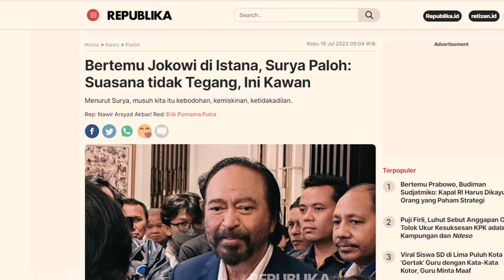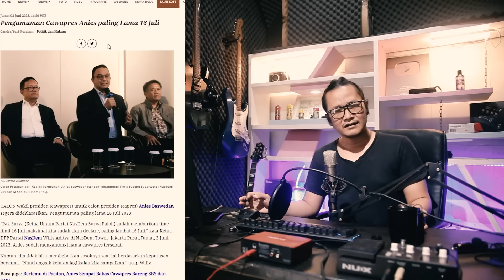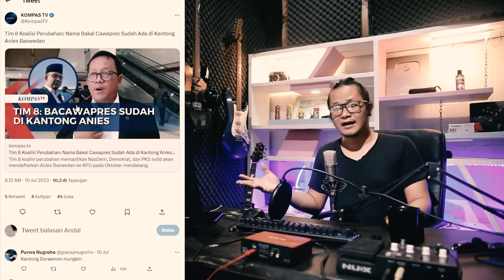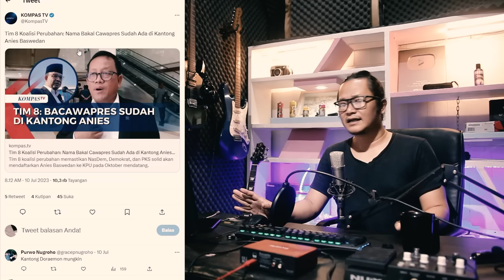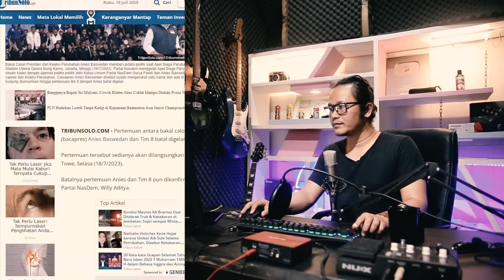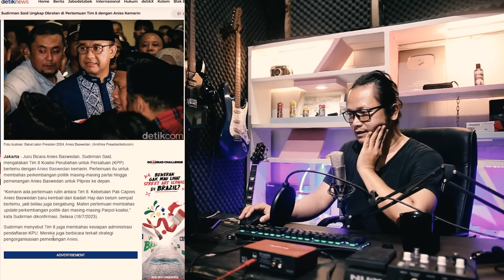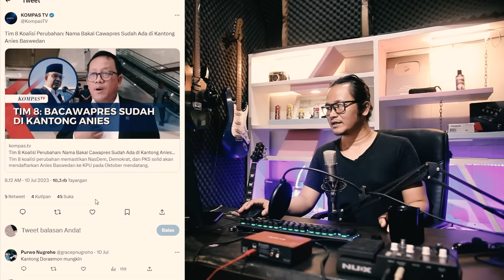NAH LO!!SETELAH PALOH BERTEMU JOKOWI!!MENDADAK TIM 8 BATAL BERTEMU ANIES,PERTANDA APA INI!?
sangat tanda tanya besar ketika presiden jokowi bertemu dengan paloh tiba-tiba tim 8 batal bertemu anies.